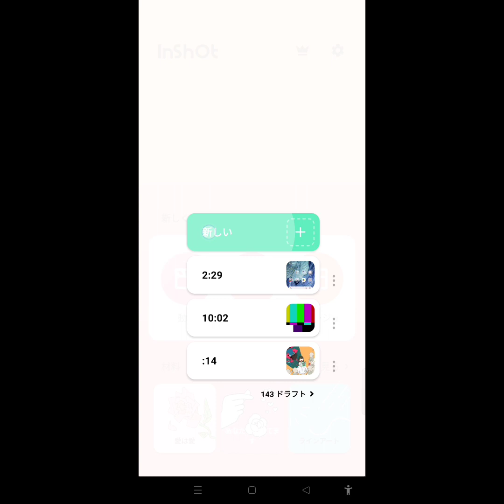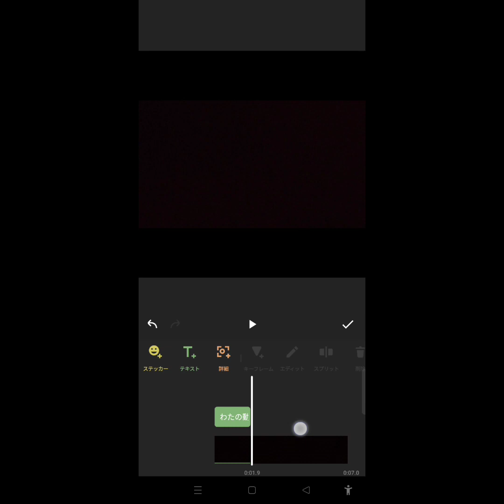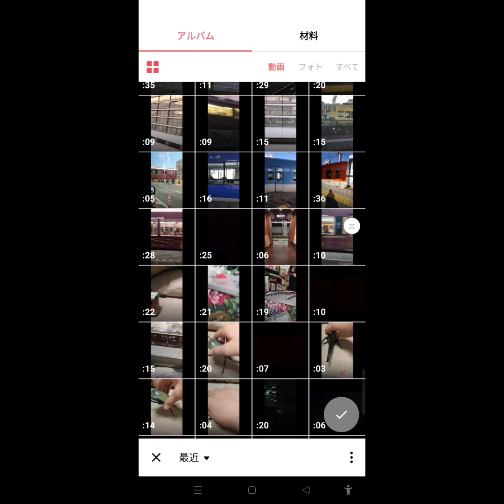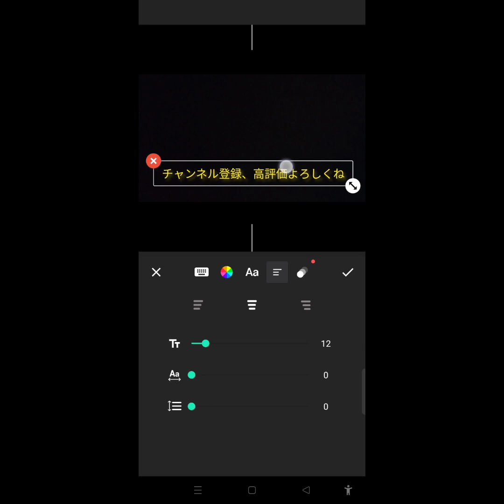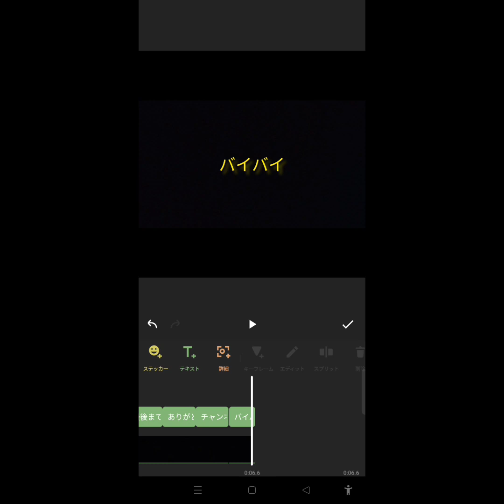オープニングとエンディングの作り方！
参考にしていただけたら幸いです